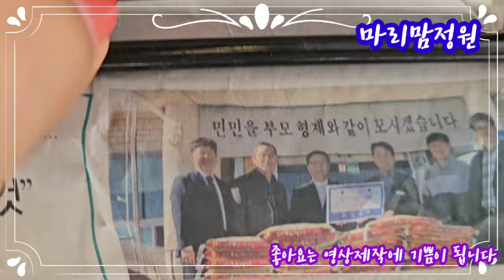이런젠장 날씨가 오락가락 영하10도까지 떨어진다 하고 눈도 내린다 하니 짜증나 🤔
@다육생활2년차 @베란다다육 @옥상다육 @벤자민가든 @키울수있는 식물은 다 키워보고싶은 맘